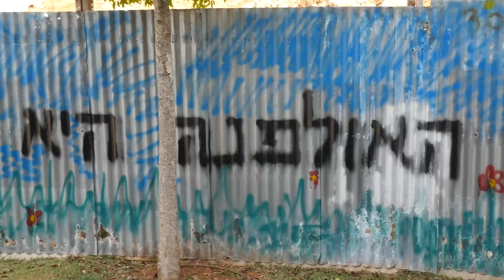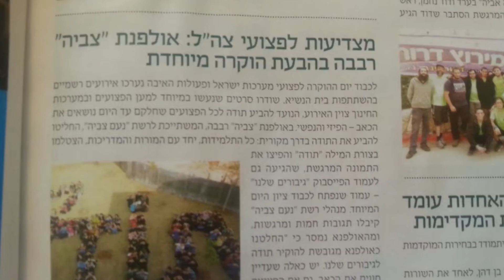אולפנת צביה רבבה - סרט תדמית